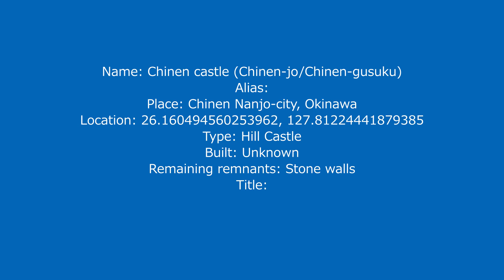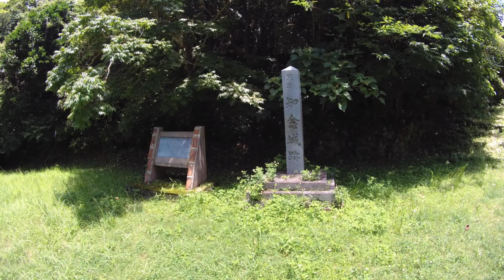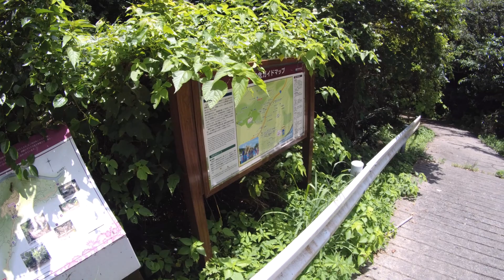Chinen Castle (Okinawa) / 知念城 (沖縄)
Walk-through movie of Chinen castle (知念城) that is Japanese castle at Okinawa pref. Located at southeast edge of Okinawa island, it stands on slall hillt at middle layer of backward plateau of Chinen peninsular. It is said as home castle of Chinen-Aji lord but later used as sacred place of pilgrim then there are several religious ruins around castle site. It consists of old castle over hill and new castle at hillside, and old castle is not accessible but new castle has beautifully curved stone wall with two archs.